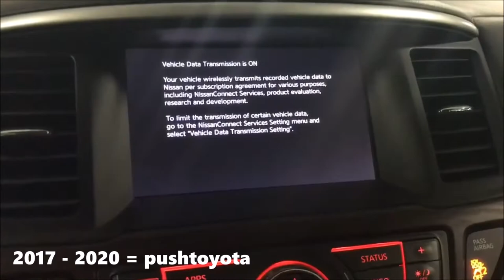Evolution of Nissan Pathfinder Chimes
Possibly one of my favorite cars for 2022 in the Platinum Package.

Honda Accord Guy 05 removed the names of the first 2 clips, but I have found them. Please note that you must give credit to your clips artist. However, if Youtube takes it down while the video is being made, do not give credit. If you forget, look on the Youtube watch history.